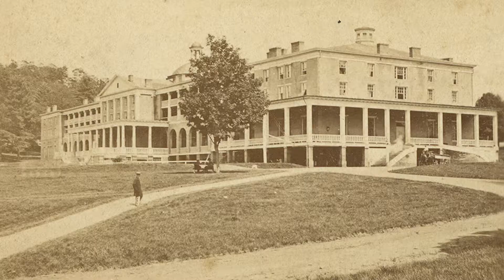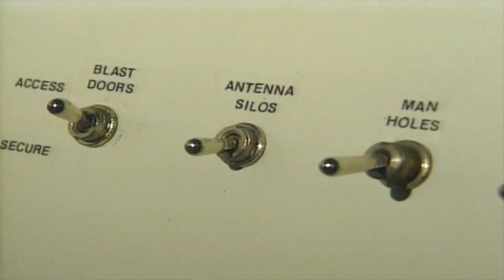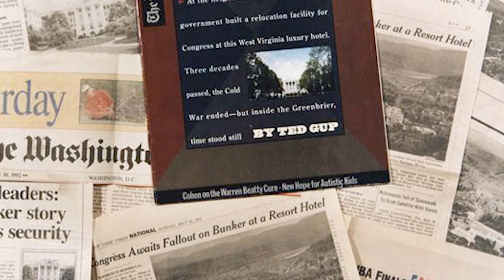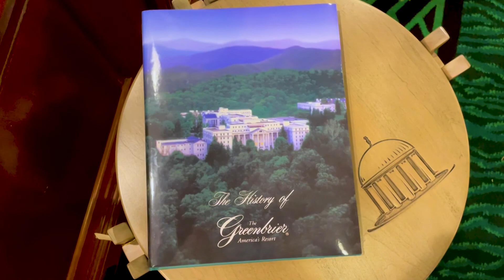Jennifer Nickerson - Greenbrier Resort History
Greenbrier Resort is America's Resort with rich history and heritage! Enjoy this History Video to learn more about the history of America's Resort!

Jennifernickerson.com